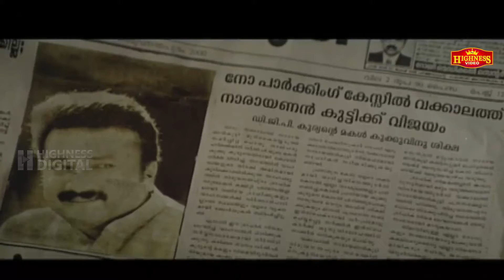വക്കീലേ നിന്നെ പോലീസിനെക്കൊണ്ട് പിടിപ്പിക്കും.| Vakkalathu Narayanankutty Movie Scene | Jayaram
Vakkalathu Narayanankutty (transl. Narayanankutty on prosecution) is a 2001 Indian Malayalam-language legal comedy-drama film co-written and directed by T. K. Rajeev Kumar, starring Jayaram, Mukesh, Manya and Jagathy Sreekumar. It was actor Bobby Kottarakkara's last film. It was during the shooting of this film that Bobby Kottarakkara died, leaving the team to continue the shooting without him. The film had an average performance at the box office.

Screenplay by           T. K. Rajeev Kumar
                                    Jayaprakash Kuloor
Dialogues:
                                   Jayaprakash Kuloor
Starring                     Jayaram
                                   Mukesh
                                  Manya
                                   Jagathy Sreekumar
                                   Bobby Kottarakkara

|| ANTI-PIRACY WARNING ||